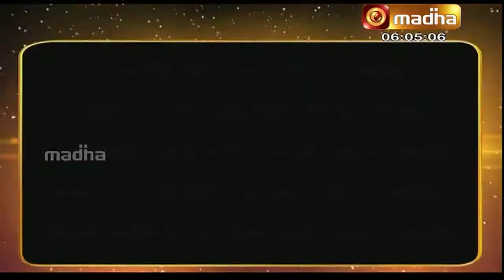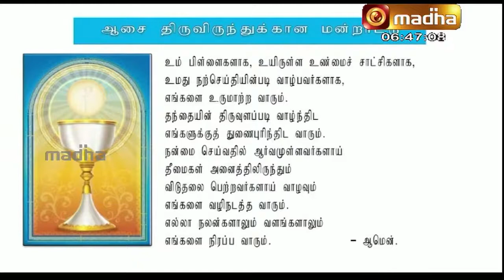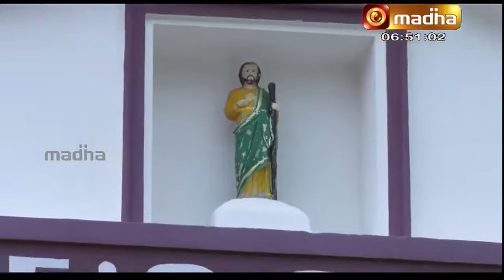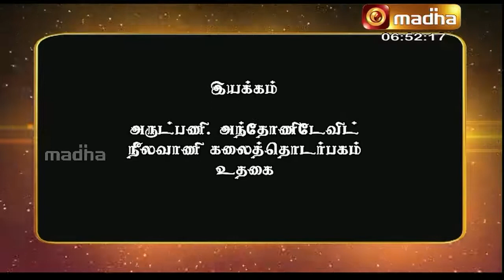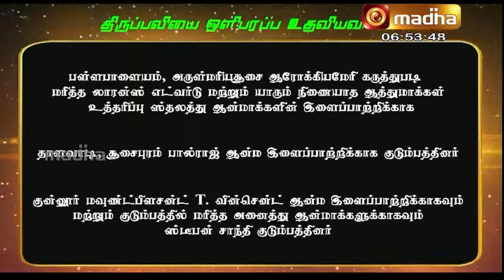HOLY MASS | 20 NOVEMBER 2020 | MADHA TV | ST.JUDE'S CHURCH | ELKHILL.